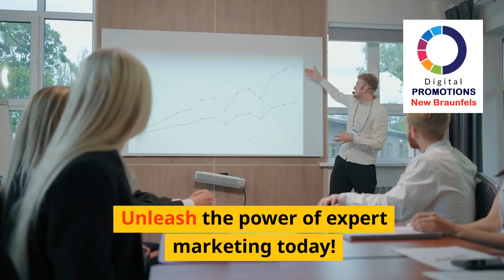Unleash the Power of Roofing Marketing with New Braunfels Experts!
Discover how New Braunfels experts can transform your roofing business with cutting-edge marketing strategies. Boost your leads, increase your visibility, and grow your business today!